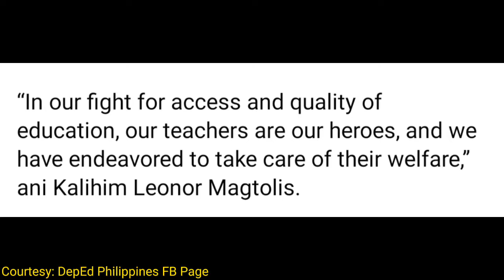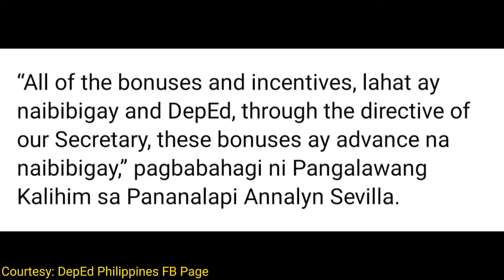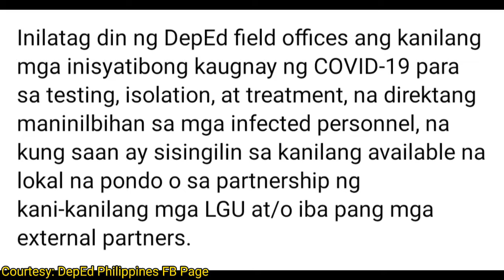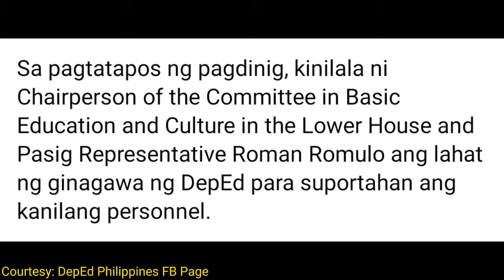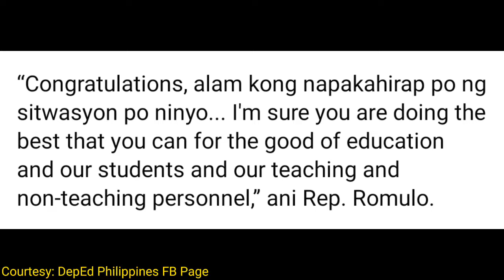DEPED, BINIGYANG-DIIN ANG MGA HAKBANG SA PAGTATAGUYOD NG KAPAKANAN NG MGA GURO SA PAGDINIG SA BADYET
Video Title: DEPED, BINIGYANG-DIIN ANG MGA HAKBANG SA PAGTATAGUYOD NG KAPAKANAN NG MGA GURO SA PAGDINIG SA BADYET

Magandang araw mga kaGuro! Kumusta na kayo. Sa video na ito, matutunghayan niyo ang  impormasyon mula sa Department of Education.

Credits/Courtesy: DepEd Philippines Official FB Page